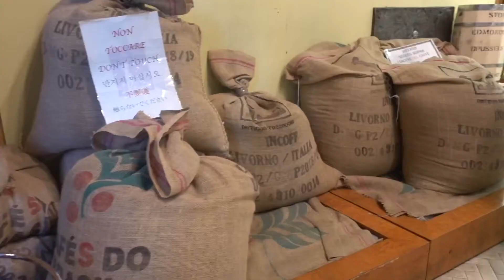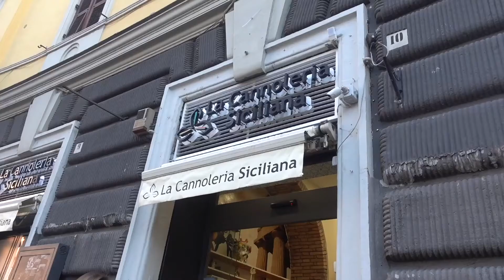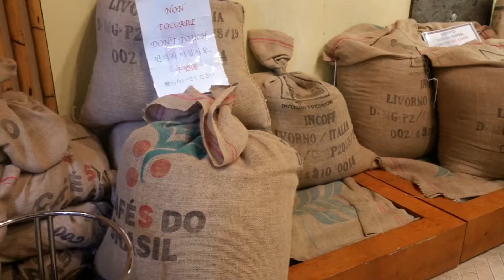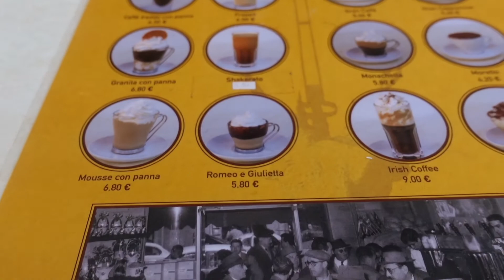COFFEE TOUR IN ROME | COFFEE BREAK IN ROME | Where to Drink Coffee In Rome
Are you ready for another coffee break? This time from Rome!
Italy is probably one of the best places to have a coffee tour! So many places where you can just stop by and grab an espresso. And they are so delicious!

 Lets be friends!

+Support me, and join our little community! (and get some extra perks too)

+To get the same luts, I used by Flying The Nest!

+The gear I use:
my camera
my gopro action camera
my handheld tripod
my mini microphone
my bigger microphone

 Hi! I'm Cheraya, a Minnesota girl, and I took a year off work brewing coffee to travel around the world. I love to explore and experience new to me destinations and places that are rich in culture and history. Even though my year of travel has ended I still want to see more of the world and explore things I have not seen before. To see what I get up to, (inbetween my not so 9-5 barista job) and maybe learn along with me, join me on this crazy, exciting adventure.